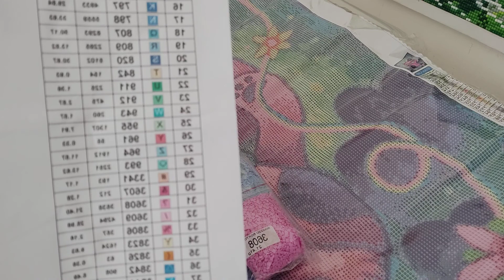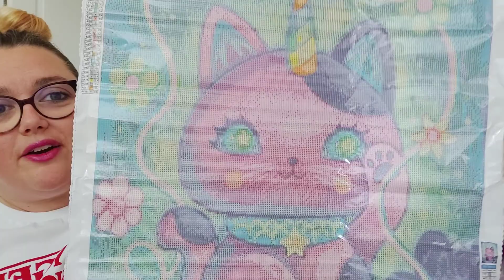Unboxing #9 - AB Drill Diamond Painting Store 1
Salut mes p'tites licornes ! Je sors un Unboxing enregistré depuis un moment que je n'avais pas encore eu le temps de vous partager (j'en ai encore un ou deux des comme ça ^^') C'est un DP qui vient de chez AB Drill Diamond Painting Store sur Aliexpress ! Surement un de mes vendeurs fétiches désormais :) J'espère que ça vous plaira ! A très vite